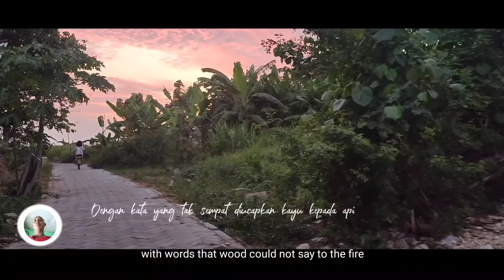🎀AKU INGIN MENCINTAIMU DENGAN SEDERHANA | Puisi Sapardi Djoko Damono | Di bacakan oleh EndrasTanto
asalamualaikum
Aku ingin
ini adalah sajak / puisi buah karya Sapardi Djoko Damono seorang sastrawan legendaris indonesia.yang coba saya bawakan.
semoga Sodara suka dengan video ini.
video dan editing : EndrasTanto